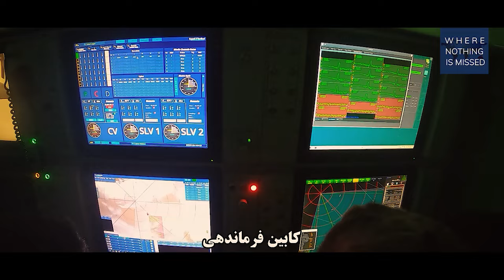Iran becomes stronger New air defence system unveiled .WANA